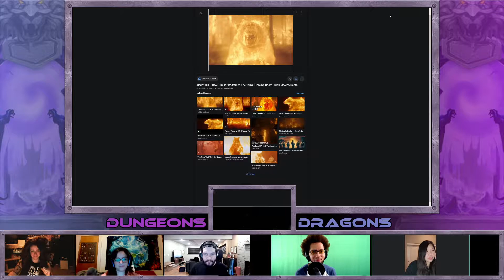Giants Huh?| Dungeons and Dragons in the Council | Campaign 2: Episode 4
A Dungeons and Dragons Campaign with friends of The Council.

Level 7 Party
Raul - DM
Weava - Weava - Half-Orc Barbarian
Wosbird - Jovi - Tiefling Druid
Aaron - Orin - Dwarven Fighter
Tina - Yepo - Tiefling Cleric
Sheldon -  Draco - Dragonborn Sorcerer

✨Watch me on my Twitch every Mon-Thurs @ 8pm CST ✨